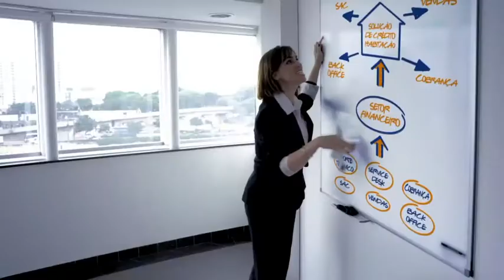Atento Corporate Video 2018 - Português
Atento é o maior provedor de serviços de relacionamento com clientes e terceirização de processos empresariais (CRM/BPO) na América Latina e está entre os cinco maiores provedores mundiais com base em suas receitas. Atento também é um provedor líder de serviços de nearshoring para CRM/BPO para empresas que desenvolvem suas atividades nos Estados Unidos. Desde 1999, a empresa desenvolveu seu modelo de negócio em 13 países, onde conta com 150.000 funcionários. A Atento tem mais de 400 clientes aos quais oferece uma ampla linha de serviços de CRM/BPO através de diversos canais. A maioria dos clientes da Atento são corporações multinacionais líderes em setores como telecomunicações, serviços bancários e financeiros, saúde, varejo e administrações públicas, entre outros. As ações da Atento são comercializadas sob o símbolo ATTO na Bolsa de Valores de Nova York (NYSE). Em 2016, a Atento foi nomeada uma das 25 Melhores Multinacionais do Mundo para Trabalhar pela publicação Great Place to Work® pelo quarto ano consecutivo. Para maiores informações, visite